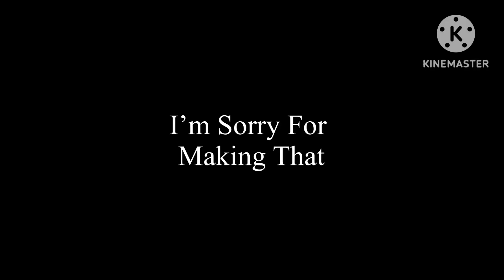South Park WW2 Memes With Ships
I will do it once I don’t wanna get sued by @paramountpictures and @southpark
Inspired by @superbaddy4 and @santiguillen1460
And I sorry for making this also rest in peace 5000 peoples on Armenia and 9000 peoples on wilhelm Gustloff who perished in those sinking